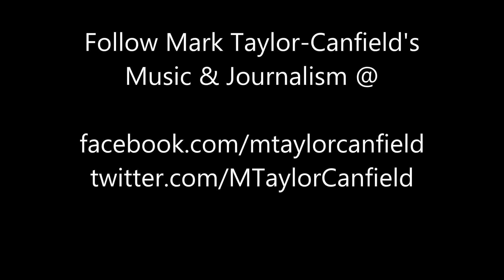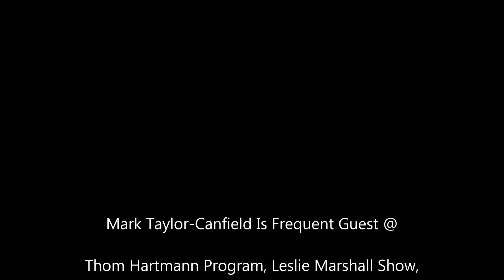Mark Taylor-Canfield/Jeff Santos Show-Seattle/Ferguson Protests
Journalist Mark Taylor-Canfield talks with Jeff Santos (Boston) about protests in Ferguson, Missouri & Seattle resulting from Ferguson grand jury decision not to prosecute police officer Darren Wilsion for the shooting of Michael Brown. Taylor-Canfield aslo talks about the US Dept of Justice review of the Seattle Police Dept. finding a policy of use of excessive force and racial profiling. Seattle TImes article "Seattle Is Worse Than Ferguson"

Mark's writing has been published in The Seattle Times, Huffington Post, Daily Kos, Truthout, Op Ed News, etc. He delivered a news report on Amy Goodman's Democracy Now news program, served as a reporter for Free Speech Radio News on the Pacifica Radio Network, and he's a frequent contributor to national US media shows with Thom Hartmann, Norman Goldman, Mike Malloy, Leslie Marshall, Jeff Santos,, etc.

Mark Taylor-Canfield is also a musician, author and actor. He has traveled in Europe (London/Paris/Bourges) and he has explored New York City, San Francisco, Los Angeles, Portland, Vancouver, etc.

Mark has written a film noir style novel and is working with artists on a graphic novel version as well as a film project. He has been featured by The Washington Post, CBS News and other national US media. Mark has participated several times in the BBC's "World Have Your Say" programs broadcast from London where he has taken part in panel discussions on international news. His Youtube channel (MTCTVMEDIA) features hundreds of innovative videos, movies, original political satire cartoons, and music. Mark's been a guest on The Randi Rhodes Show.